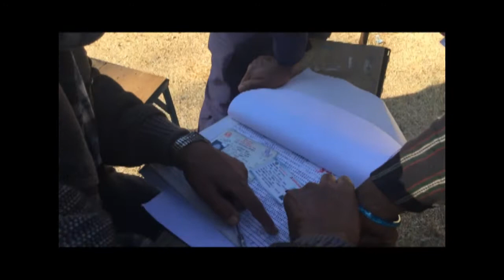election in takasera 2074/08/10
election in nepal 2074/08/10